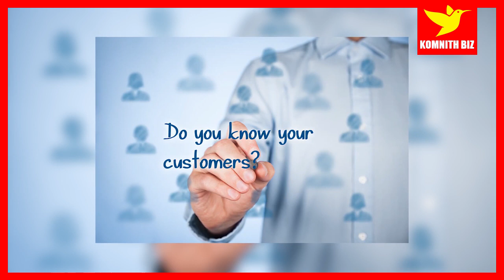Orknha Cheth Serey Sopheak | What You Know Before You Start Business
1. To inspire, Motivate, create new entrepreneur
2. Share Business knowledge, Entrepreneurship, Success
3. Free Business Education Online